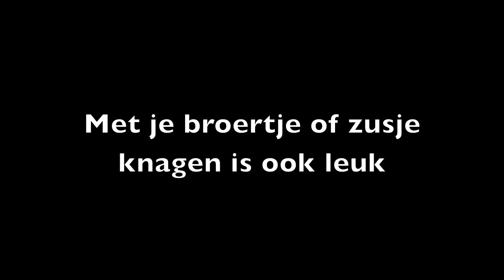Volg de bever 2013 - knaagles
De jonge bevers van Volg de bever knagen er op los. Gedrag dat ze instinctief vertonen, maar ook kopiëren van hun ouders.